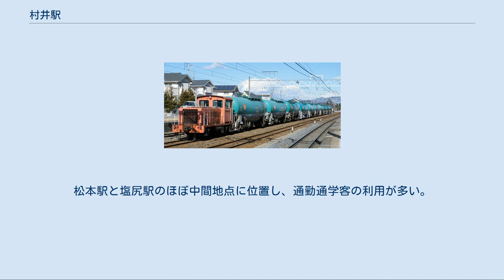村井駅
村井駅（むらいえき）は、長野県松本市村井町南にある、東日本旅客鉄道（JR東日本）・日本貨物鉄道（JR貨物）篠ノ井線の駅である。
 最盛期には石炭や絹糸などの貨物が積みおろしされていた。
 島式ホーム1面2線と複数の側線を持つ地上駅。
ホームと駅舎は跨線橋で連絡している。
ホームは長いが停車する列車は最長で6両編成があるのみで、それ以外普段塩尻方の部分は使われる機会があまりない。
ホームの高さは、鉄道車両の変遷などで嵩上げや改築がされているが、基礎部分に開業当時のレンガ積みホームの名残を今でも側面から見ることができる。
駅舎は1922年に建設された木造のものである。
 以前はまれにホッパ車が側線に留置され、バラストが保管されていたことがあった。
 松本駅管理の業務委託駅で、長鉄開発が駅業務を受託しており、suica対応の自動改札機、みどりの窓口（営業時間 7：30 - 17：50、ただし途中休止時間あり）が設置されている。
 長野支社管内の駅では珍しく、発車ベルが設置されている。
 （出典：JR東日本:駅構内図） 荷役を終え着発線へ移動したタキ車（2009年1月） JR貨物の駅は、車扱貨物の臨時取扱駅となっており、2014年3月時点で定期の貨物列車の発着はなくなっている。
 かつては、駅の東側にJX日鉱日石エネルギー松本油槽所があり、その荷役設備へ至る専用線（荷役線）が2本分岐していた。
この専用線は油槽所への石油輸送に使用されているため、当駅には南松本駅からの1日2往復の専用貨物列車が停車し、貨車の連結・解放を行っていた。
ただしタンク車の発駅は根岸駅で、南松本駅で別の列車から継走されていた。
 2011年3月に貨物取り扱いが終了。
油槽所は解体され、跡地は松本国際高等学校となっている。
 また共同石油や大協石油松本油槽所の荷役設備へ至る専用線も分岐していた。
また、駅舎の南側に貨物ホームが設置されていた。
 貨車の入換作業はJR貨物の関連会社のジェイアール貨物・信州ロジスティクスが受託している。
構内には同社の松本営業所村井分室があり、コンテナを改造した小さな詰所が置かれている。
 JR東日本によると、2019年度（令和元年度）の1日平均乗車人員は2,019人である[利用客数 1]。
 駅の東南に大きな2階建ての自転車置場がある。
駅前に、若山牧水夫人であった若山喜志子（塩尻市出身）の歌碑（村井駅の一駅一名物）がある。
駅前の電話ボックス裏に築庭紀念が埋まっている。
松本空港や牛伏寺の最寄り駅ではあるが、これらの利用者は少ない。
松本駅と塩尻駅のほぼ中間地点に位置し、通勤通学客の利用が多い。
 東日本旅客鉄道（JR東日本） ■中央本線・■篠ノ井線 □快速・■普通（いずれも「みすず」含む） 広丘駅 - 村井駅 - 平田駅